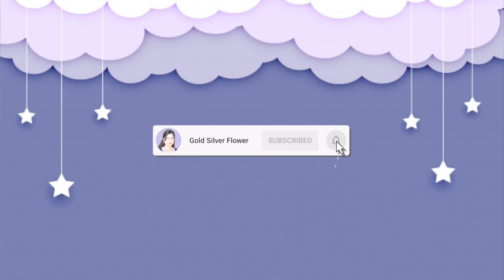Pranking the twins { Try not to laugh in the end } 😆